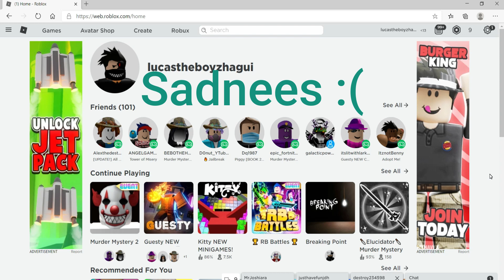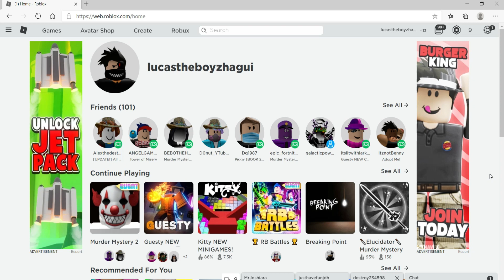Sad News :(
Guys help please :{